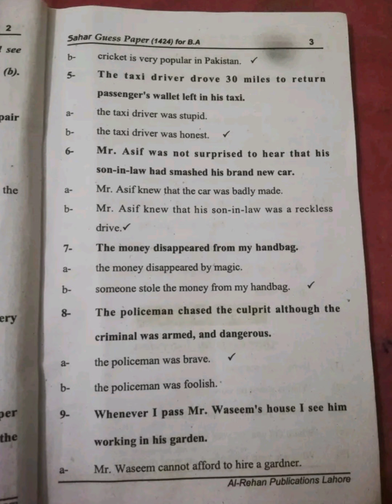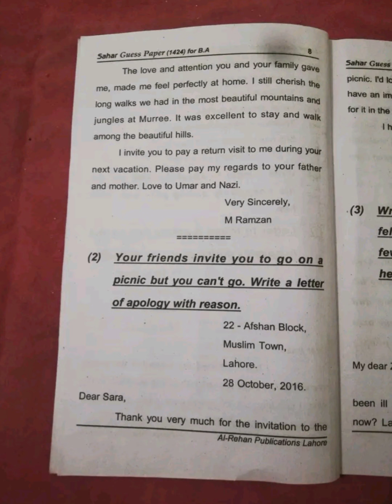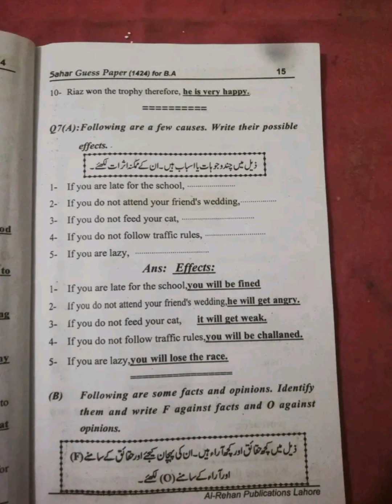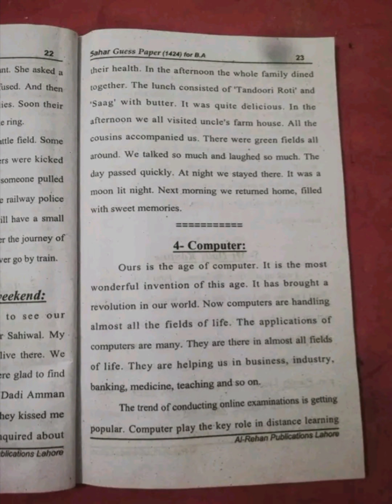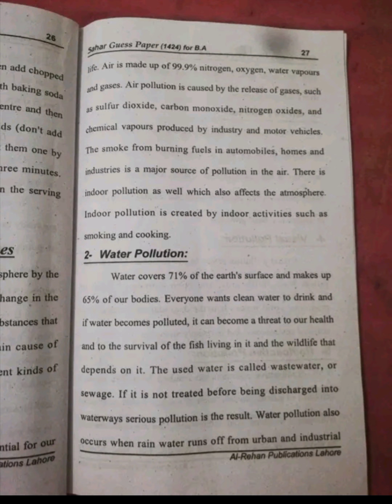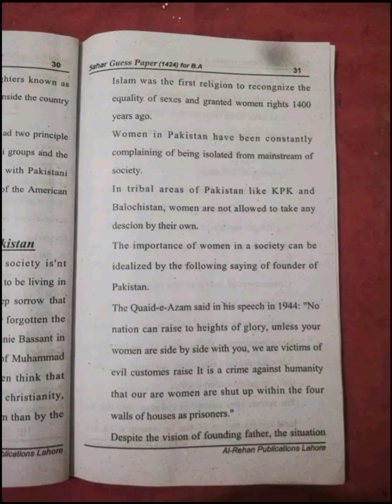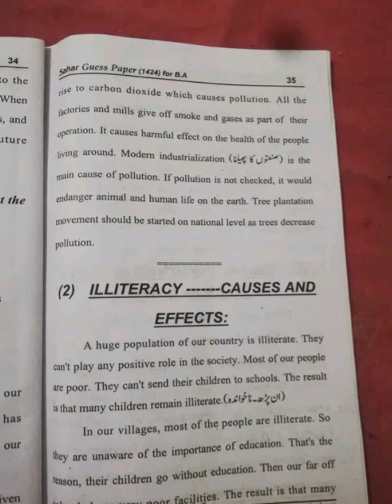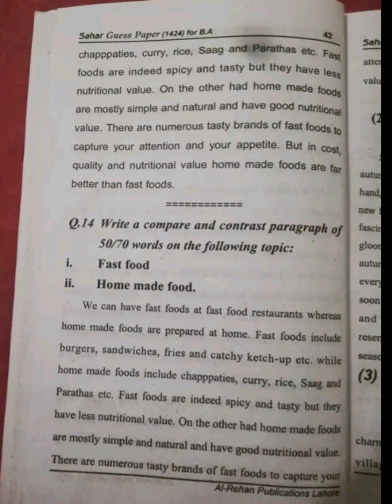1424 important question ! 1424 solved guess paper #1424#guesspaper2023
aiou course code 1424 important questions and solved guess paper for exam preparation for aiou students must watch this video 💯 marks InshuAllah